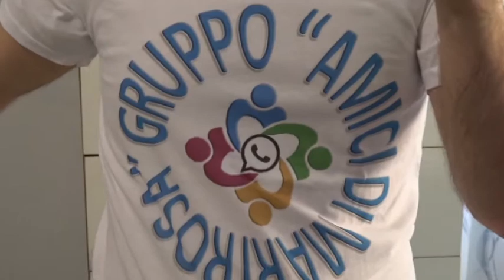E' UN PECCATO MORIR